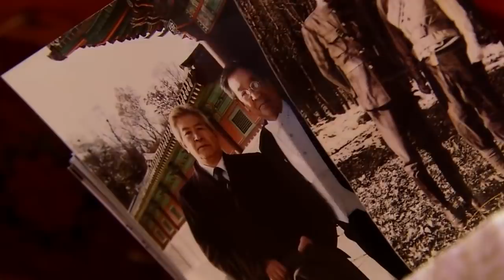9 Upcoming Big Budget Korean Dramas Adapted From International Shows 2021! [Ft HappySqueak]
We've had so many amazing shows that were remade into koreandramas in the past few years, including Suits CriminalMinds ScarletHeartRyeo FatedToLoveYou and so many more! In this video, we go over 9 more kdramas being adapted from already popular international shows and films that are set to come out this 2021! Which upcoming Korean Drama are you looking forward to the most?

Song Credits
Voiced by HappySqueak
Artist: Elijah N
Song: Everybody (Instrumental Version)